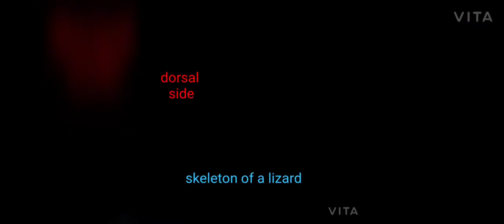Skeleton system of a lizard (reptile).(mobile photography)